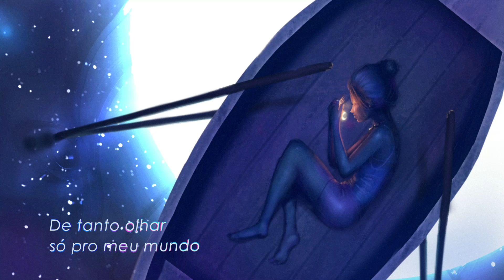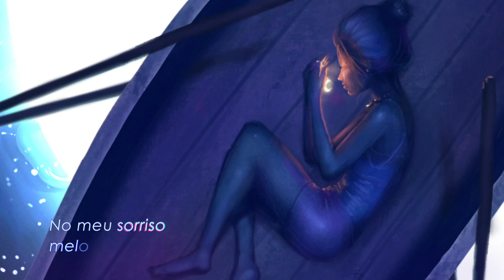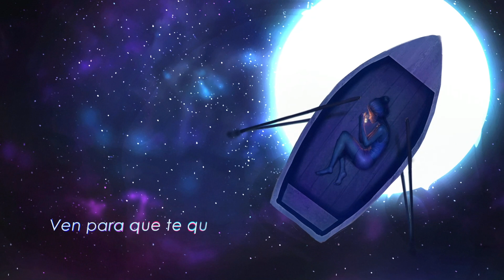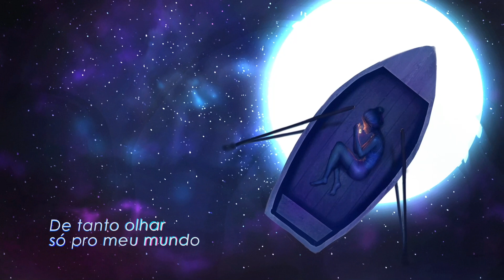Luna - Heitor Santiago (feat. Alanito Sonhador)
“Luna” é uma canção composta por Heitor Santiago em parceria com Alanito Sonhador, lançada como “single”  em 2021…

Letra:

De tanto olhar só pro meu mundo
O mundo se tornou menor
Mas vendo o seu em um segundo
O meu ficou maior

E eu sei posso ficar
Imerso nesse olhar
Pra encontrar mais luz pro dia
E mais motivos pra querer
No seu sorriso melodia
Criar coragem pra dizer:
Vem pra ficar, venha pra ficar…

De tanto mirar mi mundo
Mi mundo se hizo pequeno
Y viendo al tuyo, en un segundo
Se hizo grande

Lo sé, puedo quedarme
Inmerso en tu mirada
Para encontrar más luz para el dia
Y más razones para querer
En mi sonrisa melodia
Tener el coraje para decir…
Ven para que te quedes…

Te tanto olhar só pro meu mundo
Meu mundo se tornou menor
Ele ficou maior…

Y qué hago yo?
Busco tu amor!
Y que hay de ti, Luna?
Tu eres mi fortuna!
Busco tu amor!
Busco tu amor!

Ficha técnica:

Composição: Heitor Santiago e Alanito sonhador

Arte do vídeo: Hicaro Lima

Violões: Matheus Maciel

Percussão: Thiago Santiago

Baixo acústico: Clarisse Roberta

Trompete: Wesley

Gravação: Lm studio

Mixagem e masterização: Júlio Alecrim (arquitetura musical)